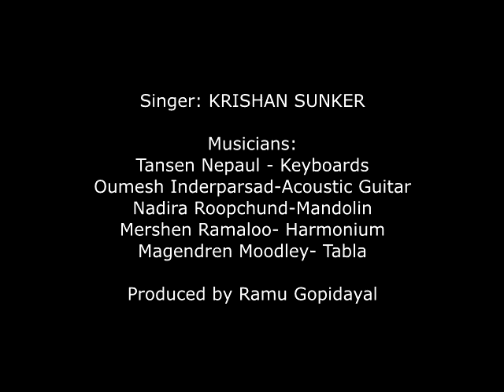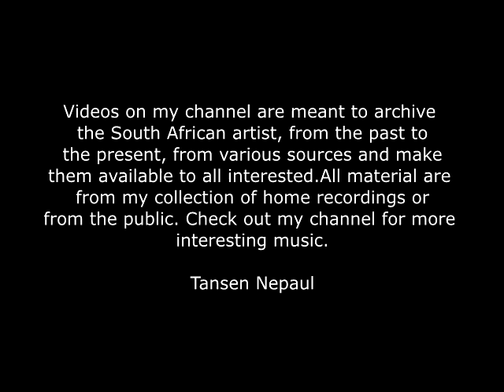KRISHAN SUNKER Krishna Ashtemi 1990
Krishna Ashtemi 1990. SABC T.V Program. Krishan Sunker was a very talented South African artist and had his own unique voice and style of singing. I have featured him in another video on this channel after he had passed on.